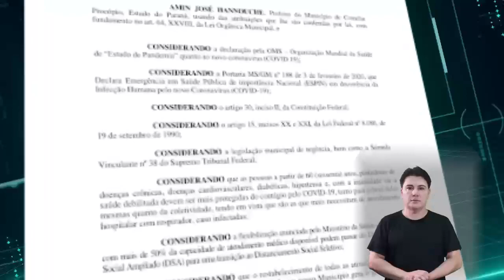Conexão Plenário: Semana Municipal de Direitos Humanos “Luiza Augusta Garlippe, a Tuta”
A Semana Municipal de Direitos Humanos “Luiza Augusta Garlippe, a Tuta” foi incluída no Calendário Oficial de Eventos de Araraquara. O Projeto de Lei é de autoria da vereadora Fabi Virgílio (PT), em parceria com o vereador Guilherme Bianco (PCdoB). Confira!